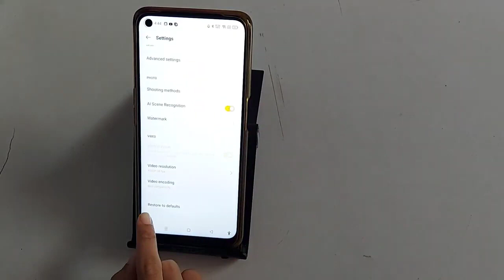How to camera reset in oppo f52